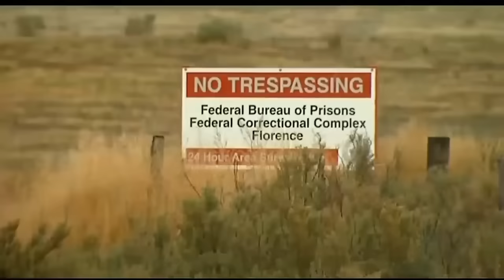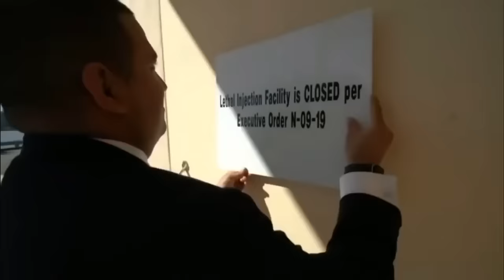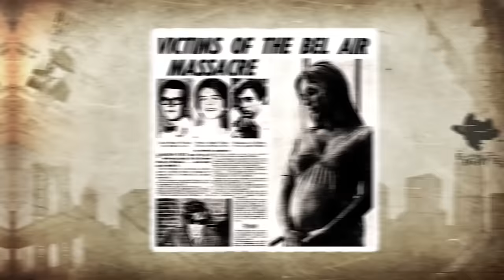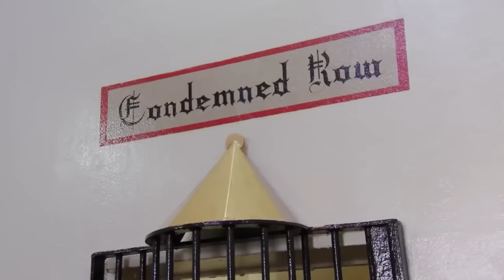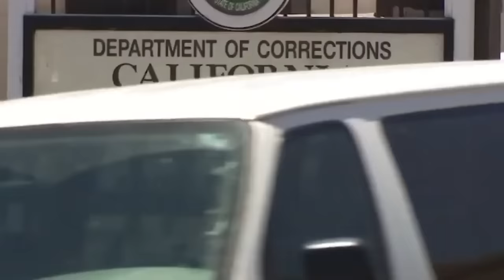La Prisión Más Dura De Estados Unidos